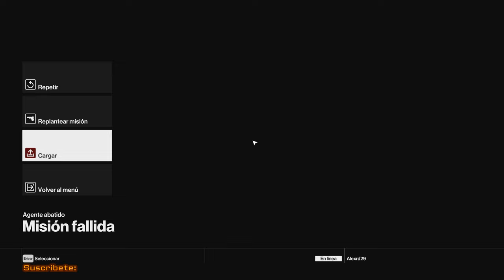HITMAN 2016 EPISODIO 3 COMPLETO 4K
HITMAN 2016 EPISODIO 3 COMPLETO

Social
instagran: alexminyety
twitch.tv: alexminyety